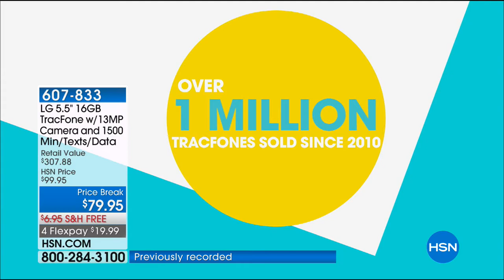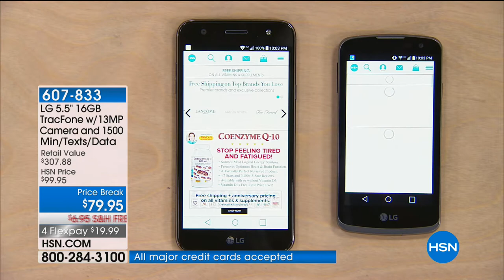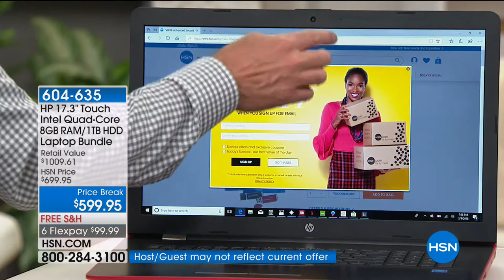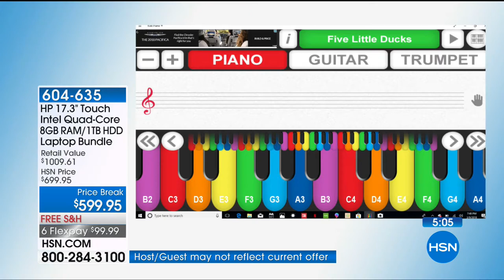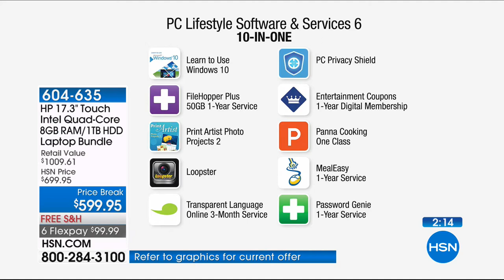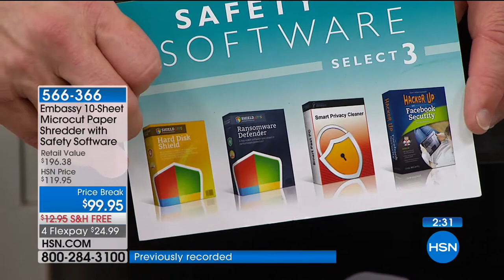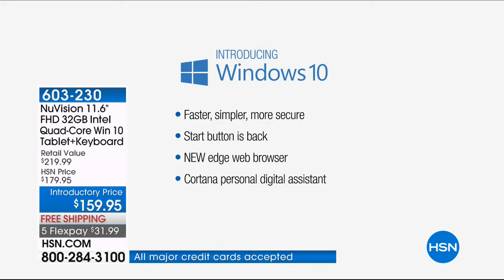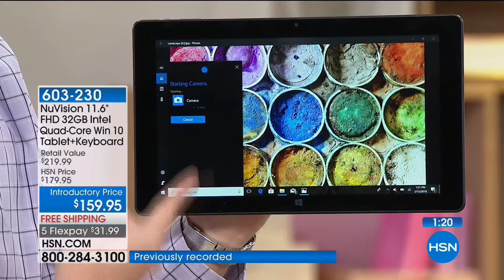HSN | Hi Tech Home 03.23.2018 - 03 AM